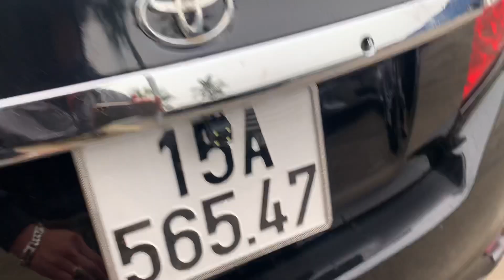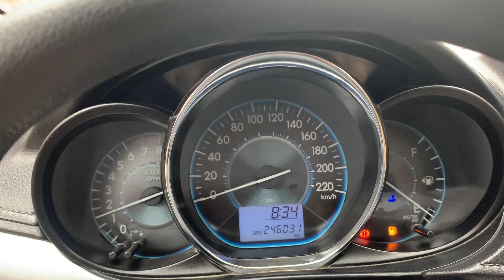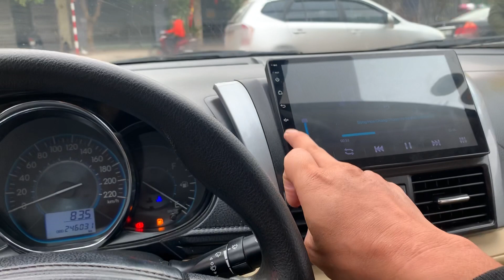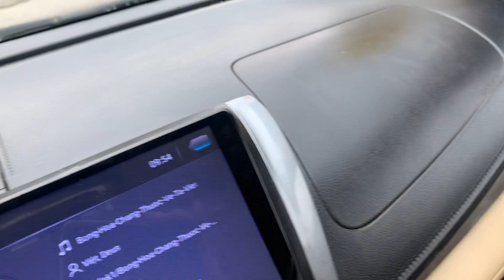Toyota Vios sx 2015 bản E có ở ôtô Đoàn Nghị LH 0964656865 / 0979709565